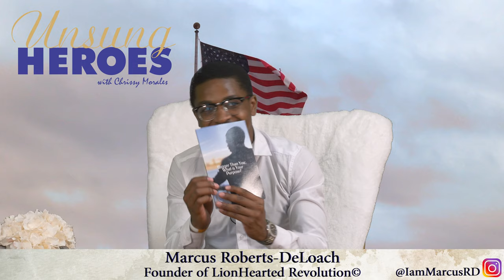Unsung Heroes - Marcus Roberts-DeLoach - Founder of LionHearted Revolution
Unsung Heroes Presents: Season 3 Episode 6 with guest Marcus Roberts-DeLoach

‘Unsung Heroes’ is a talk show that aims to inspire, educate, and strengthen our community by highlighting individuals who have done great deeds. ‘Unsung Heroes’  is hosted and produced by Chrissy Morales. This production reflects the highest ideals to enlighten and uplift viewers.